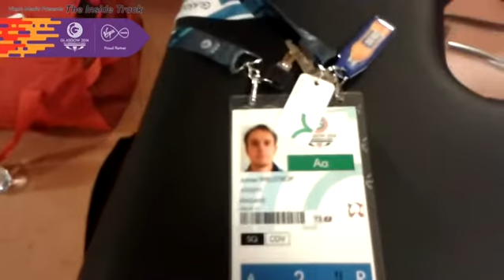Team Englands Squash player, James Willstrop gets ready for the match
Ever wondered what goes through the mind of our top athletes? Or what they get up to when they aren't competing?  Well, now you can find out.

Virgin Media is a proud-as-can-be Partner of the Commonwealth Games. We have more than twenty athletes from Team England and Team Scotland creating exclusive Video Blogs for The Inside Track, sharing their stories and experiences with us throughout the Commonwealth Games.

Get The Inside Track here and watch the Athletes Video Blogs.